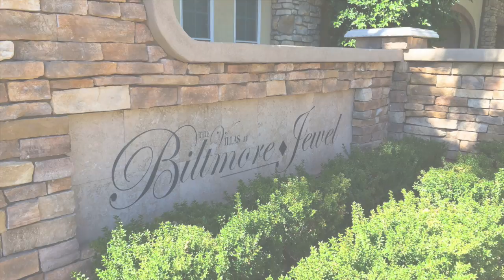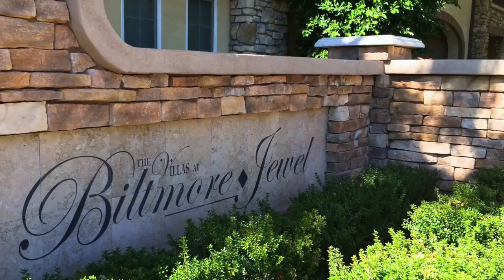Biltmore Jewel Phoenix Arizona Real Estate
View one of many listings available in the luxury community of Biltmore Jewel in Phoenix Arizona.  To learn more about our feature listing